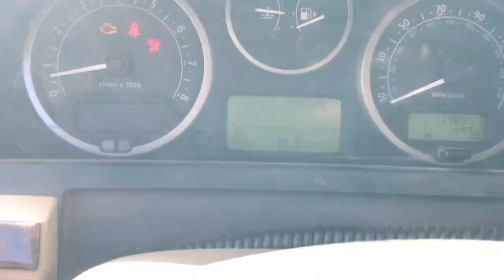Kaibab Late Rifle Mule Deer Hunt 2017 Antler Trader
Links